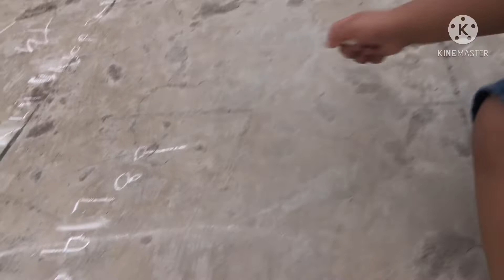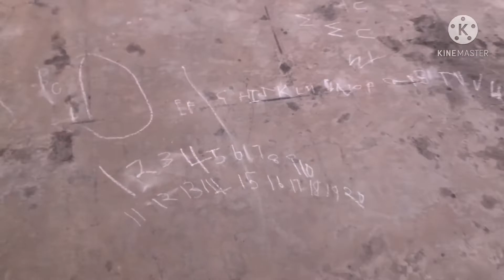మా బాబు నాకు ఎంత హెల్ప్ చేస్తున్నాడో॥Daily evening routine in Lockdown॥Evening routine with Kaushik